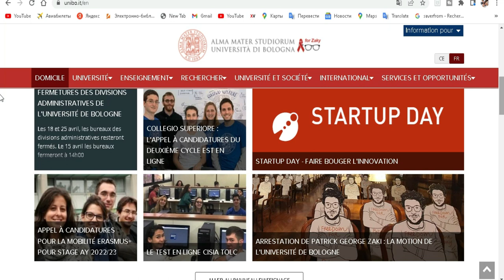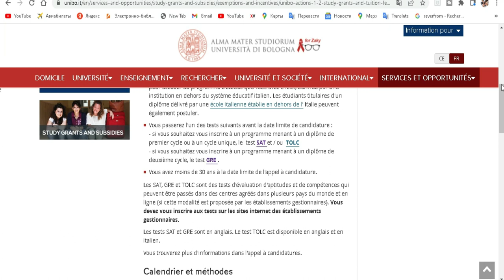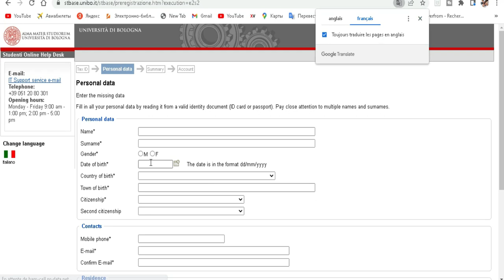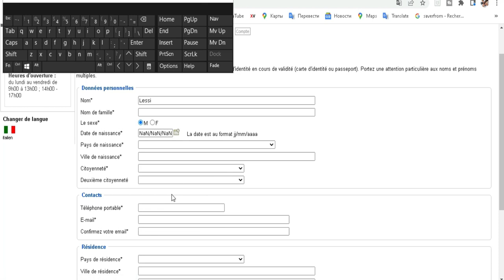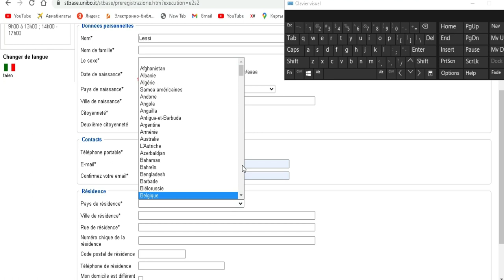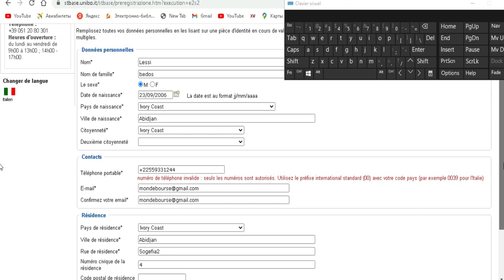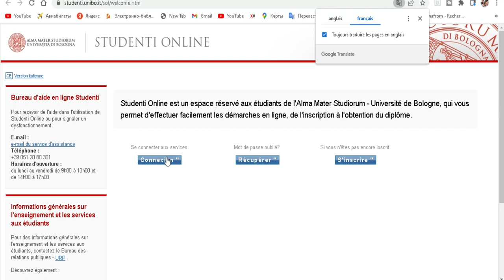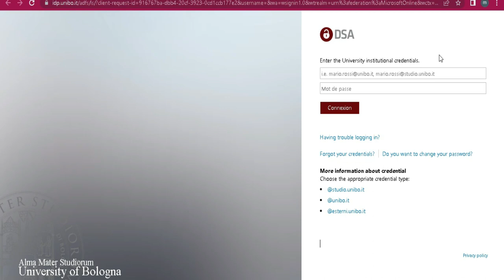Bourse de Bologne 2022-2023 en Italie Candidature #1